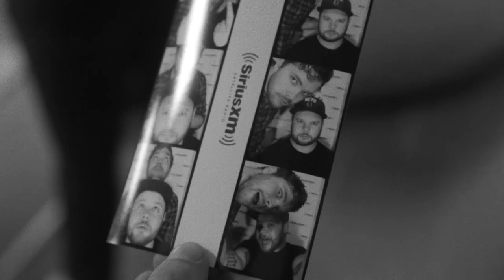Royal Blood - NYC/LA - May 2014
Footage shot during Royal Blood's visit to the US in May 2014.
Production company: The Blind Club